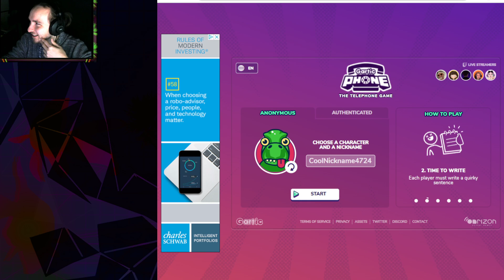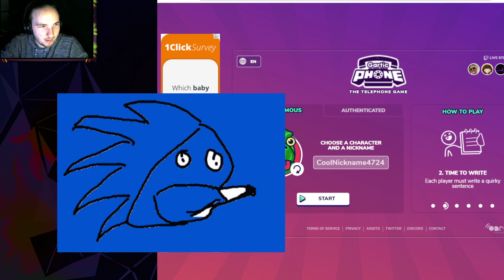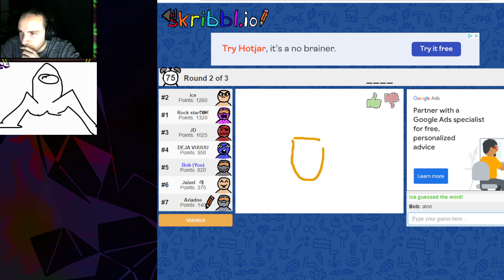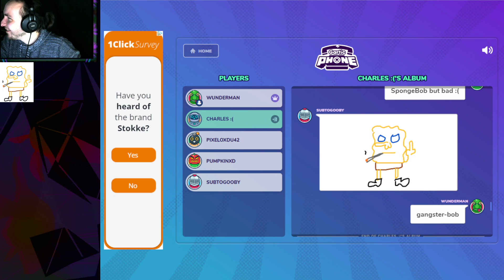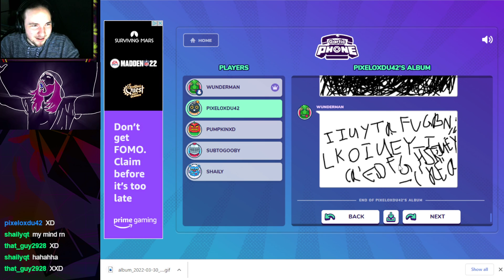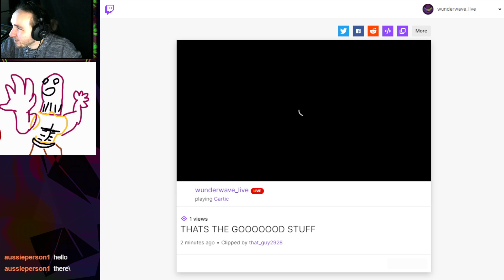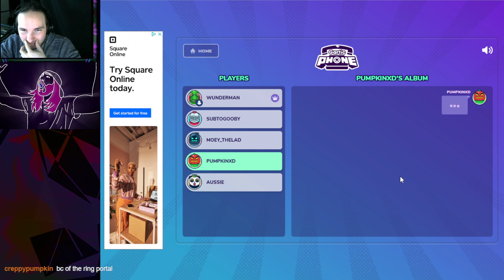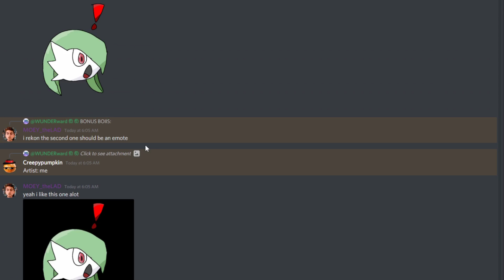Emotes and Gartic/Skribble! Drawing shabam